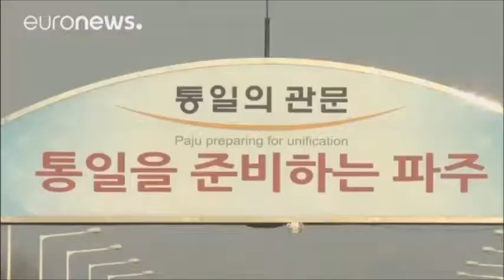LLEGA DELEGACIÓN NORCOREANA CULTURAL A COREA DEL SUR. VER LA DANZA DE LA PAZ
En el vídeo se incluye la danza de la paz, donde se representa la unión de las dos coreas, que pese a estar de espaldas, se toman de la mano levantando el brazo hacia arriba, para luego unirse como cisnes blancos que se emparejan de por vida. Todo un espectáculo.